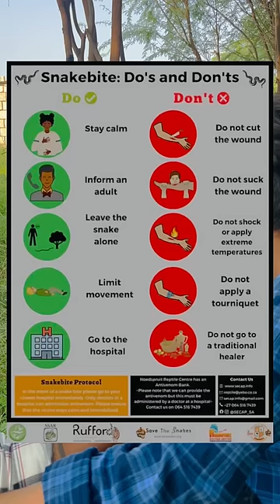Pamu karistey em cheyalo telusa🤔🤔🤔